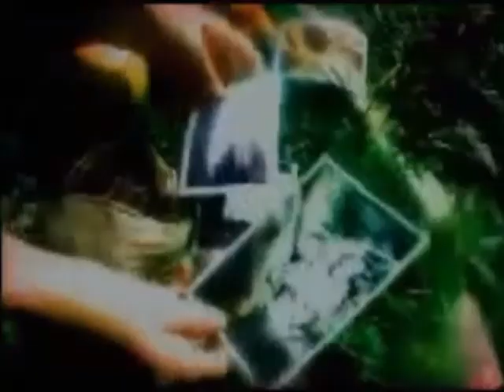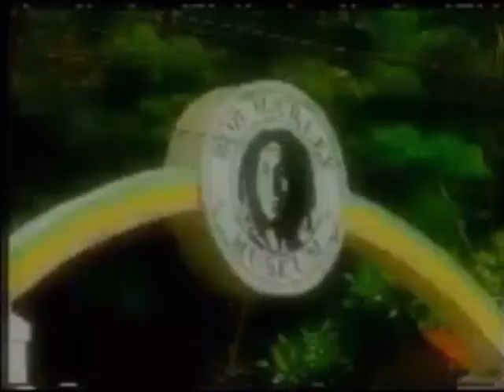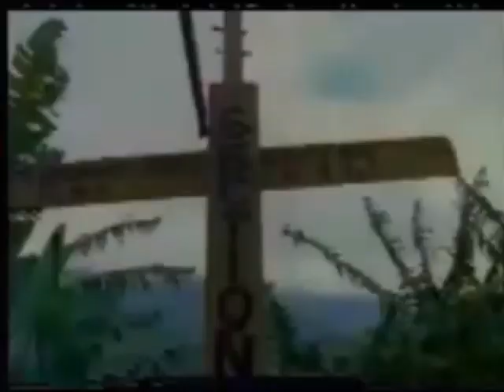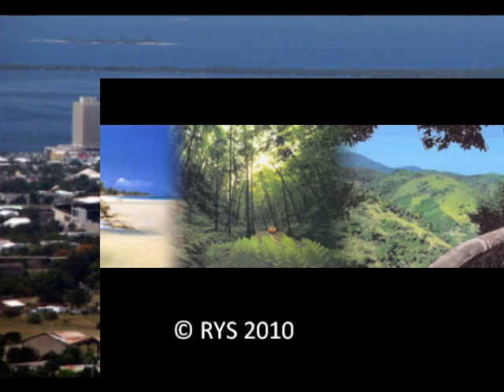Jamaica Documentry for STF.wmv